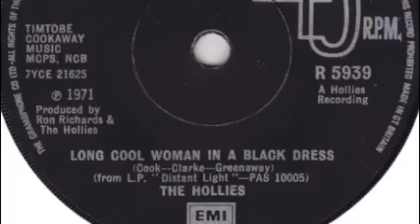Hit Songwriter Show Sizzle Reel for booking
This is a sizzle reel for a mega hit songwriter show featuring some of the biggest hitmakers in the world .WATCH...THEN BOOK!